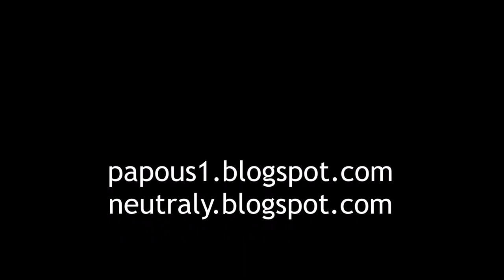JayKay lyžuje v Meziboří, 11.2.2023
JayKay skiing in Meziboří, Ore Mountains, Czechia, 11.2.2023.

ENG subtitles are available